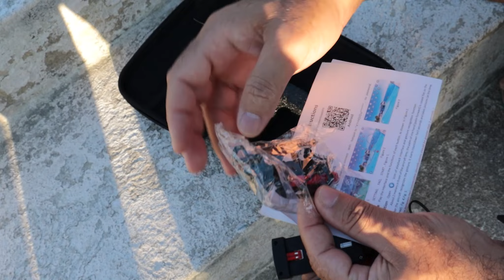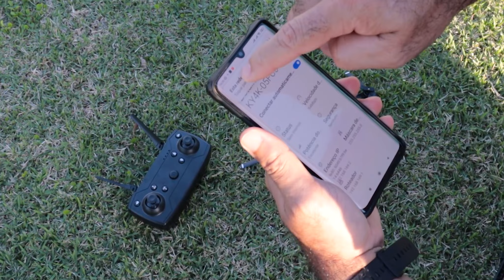"Mavic Mini" da Shopee *SQN Nyr E99 Pro2 e aí será que presta? Testando a bateria até o TALO ✅Review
QUER SABER MAIS? CORRE 🏃💨 E APERTA O PLAY.
LOGO ABAIXO👇

GRUPO NO TELEGRAM ⚠️ATENÇÃO⚠️👉POR FAVOR LEIA AS REGRAS ANTES DE ENTRAR🤜🤛👊

MAQUININHAS QUE EU INDICO E USO PARA RECEBER MINHAS VENDAS E NUNCA TIVE PROBLEMAS JA TENHO A MAIS DE 2 ANOS.
👉Oferta imperdível: Maquininha SumUp tem desconto e outras vantagens exclusivas! Peça já

POR FAVOR COMENTEM AQUI EMBAIXO O QUE VOCÊS ACHARAM DESSE VÍDEO.